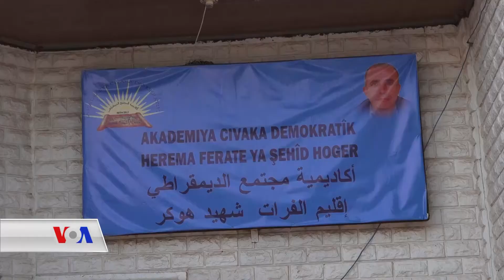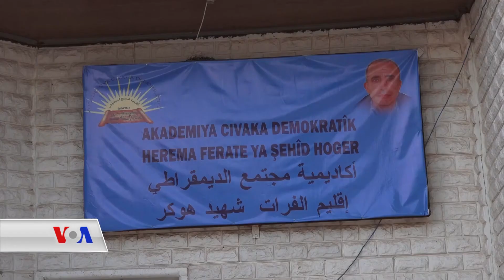Akademîya Civaka Demokratîk Endamên Rêvebirîya Xweser Perwerde Dike| Dengê Amerîka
Akademîya Civaka Demokratîk endamên Rêvebirîya Xweser perwerde dike